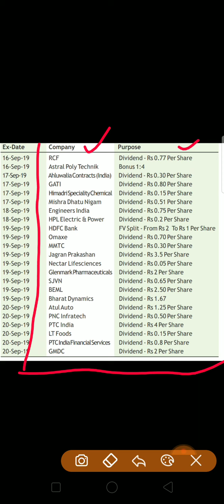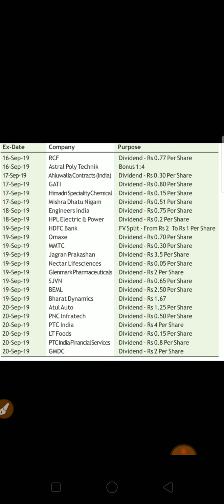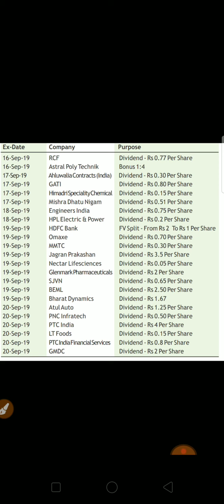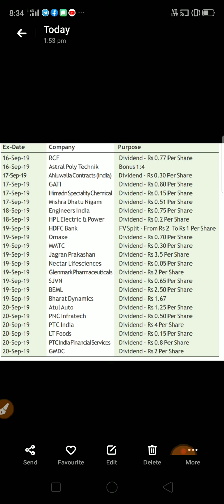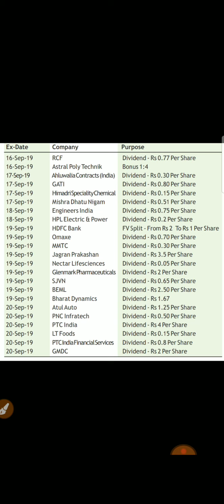Bonus Shares And Dividend paying companies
stock market news,
stock market advise,
multibagger Stocks,
super multibagger stocks,
share news,